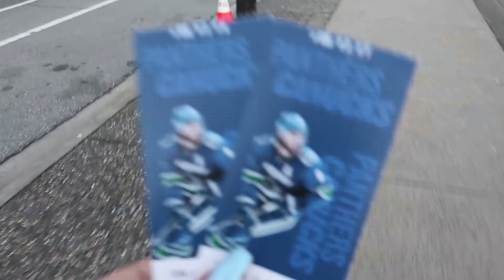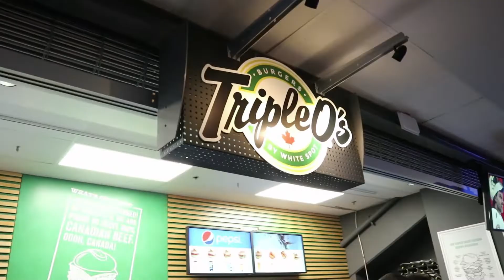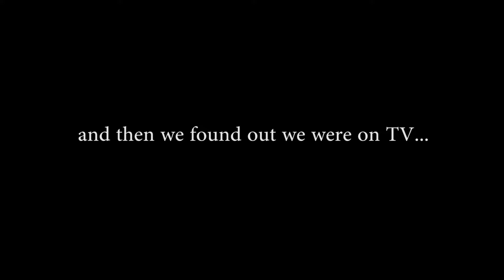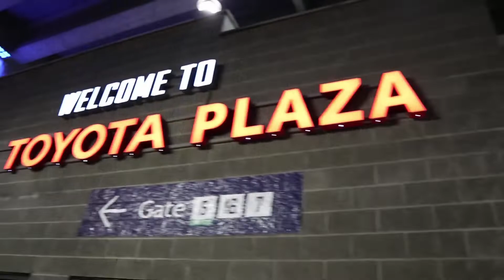We Went to The Canucks Game!!!! (WE WERE ON TV)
My Dad and I went to the Canucks Game!